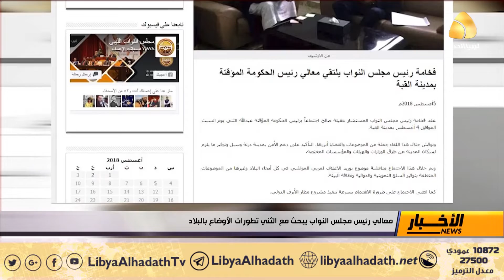معالي رئيس مجلس النواب يبحث مع الثني تطورات الأوضع بالبلاد